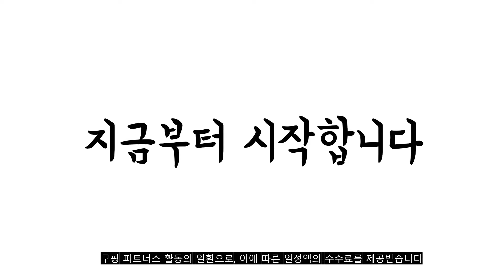광고 2022년 8월 갤럭시워치3시계줄 판매 추천순위 TOP10 가성비 평점 후기 비교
❤️❤️❤️광고 2022년 8월 갤럭시워치3시계줄 판매 추천순위 TOP10❤️❤️❤️

1위. 랩씨 갤럭시 프론티어/기어S3/워치3 22mm 실리콘 스트랩 LABC-486 (45/46mm 호환 가능), 블랙, 1세트 [12,900원]

2위. 하마테 갤럭시 프론티어/기어S3/워치3 스티치 가죽밴드 22mm (45/46mm 호환 가능), 블랙, 1개 [18,900원]

3위. 디씨네트워크 갤럭시 프론티어/기어S3/워치3 22mm 우레탄 스트랩 실리콘 시계줄 태그 블랙 전용버클 세트 (45/46mm 호환 가능), 1세트 [29,800원]

4위. 신지모루 갤럭시워치 호환 밀레니즈 밴드 스트랩, 블랙 [9,730원]

5위. 슈이조이 갤럭시워치 4 3 2 액티브 기어 클래식 나토 패션 밴드 시계줄 스트랩 (사은품증정), 22mm, B 네이비-화이트-네이비 [13,900원]

6위. #(보호필름 무료증정+스트랩 3+1) 갤럭시 워치4/워치4 클래식/액티브2/액티브1/워치3 호환 메탈메쉬 밀레니즈 루프 스트랩 20mm (40/41/42/44/46mm) 시계줄 삼성, 실버   [8,900원]

7위. 쉴드랩 갤럭시워치3 기어S3 45mm 46mm 호환 프리미엄 메탈 스트랩 22mm 시계줄 밴드, 무광블랙, 1개 [12,150원]

8위. 오버기어 갤럭시 워치3/워치4클래식 45mm 가죽 스트랩 L-2 브라운실버, 브라운 실버(L-2), 1개 [24,500원]

9위. 우먼스9999 갤럭시 워치 호환 스포츠 루프, 01.크림, 갤럭시워치4/4클래식/워치3/액티브2/1 20mm [14,900원]

10위. 쉴드랩 갤럭시워치3 기어S3 45mm 46mm 호환 프리미엄 메탈 스트랩 22mm 시계줄 밴드, 무광실버, 1개 [12,150원]